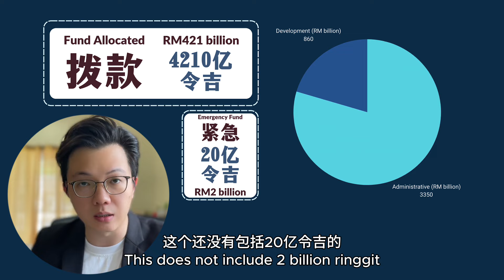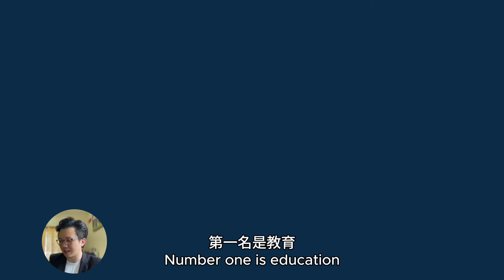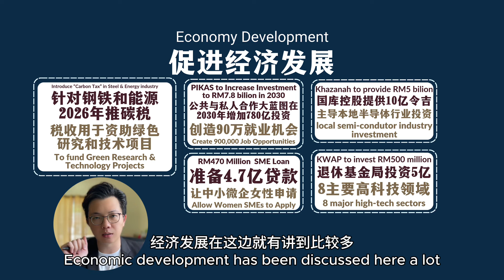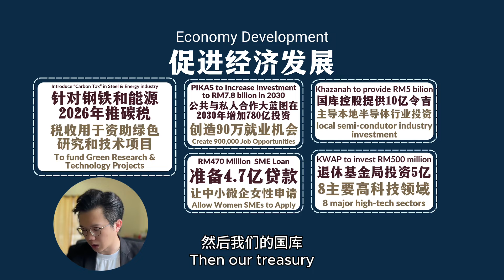🇲🇾2025财政预算案房产有舍看点？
小红书号 Vincent0525

Timestamp
00:13 Intro
00:26 Budget's theme
00:32 Budget overview
01:20 Top 3 beneficial sectors
01:28 Subsidy reformation
02:07 Improve people's welfare
02:27 Education
02:46 Boast economy
03:37 Real Estate
04:02 Tax relieve for First-Home Buyer
04:42 SJKP
04:53 Step-Up Financing
05:21 Bandar Malaysia